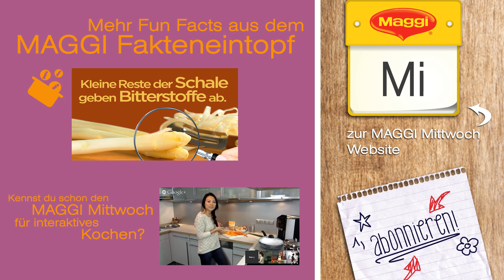Spargelsorten: weiß, grün, violett - MAGGI Fakteneintopf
Warum gibt es eigentlich weißen, grünen und violetten Spargel? Die Antworten in diesem Fakteneintopf. Mehr zum Thema Kochen im MAGGI Kochstudio Kanal.

Hast du schon den MAGGI Fakteneintopf von letzter Woche gesehen?

Wir kochen mit euch im Hangout. Sei dabei!